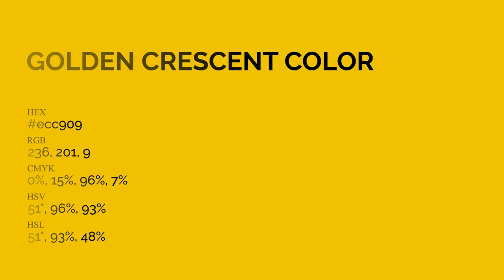Golden Crescent color ecc909 hex Cool Yellow color ecc909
What color is Golden Crescent ? ecc909 hex, Cool Yellow color ecc909

Hex ecc909 Color Code is also known as Golden Crescent color

Hex ecc909 Color code in RGB color code model is created after adding 92.55% red color, 78.82% green color and 3.53% blue color.
Hex ecc909 Color code in CMYK color (process color) code model is generated after subtraction of 0% cyan, 15% magenta, 96% yellow, 07% black.